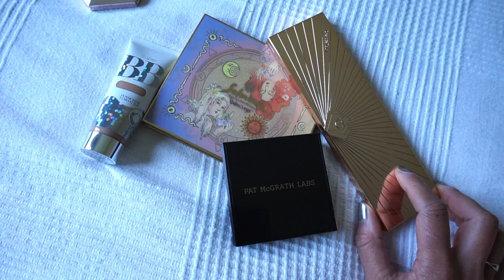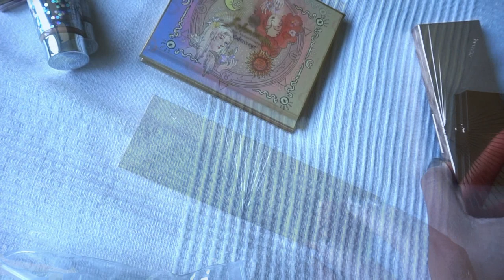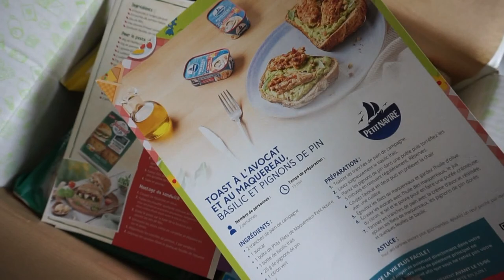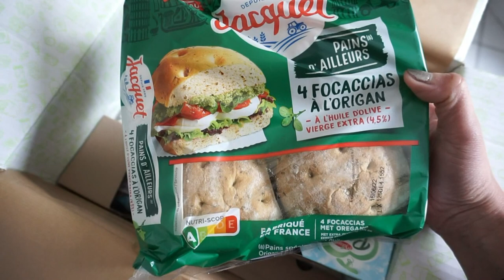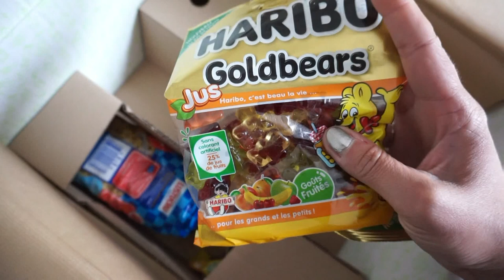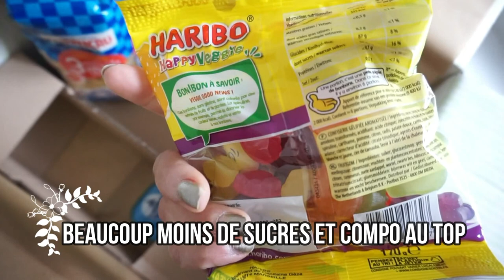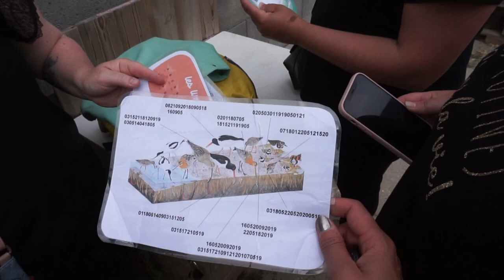Haul Vinted & Week End entre filles + Escape Game en Picardie avec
♥Les articles & vidéos dont je vous parle:
➳ La maison Becassine: